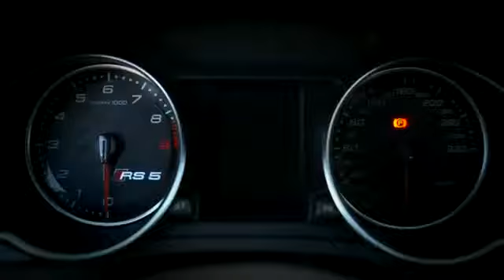The new 2013 Audi RS 5 Promo